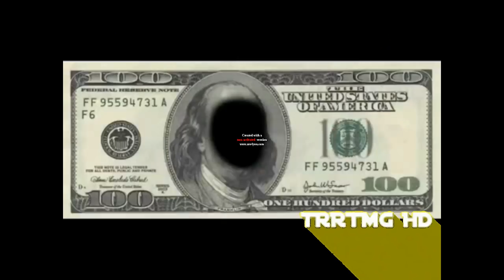Nick Games Effects Round 2 vs. JesseDoesEverything and Everyone (2/22)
This video is made by tablet (Vonino iMart QSL)